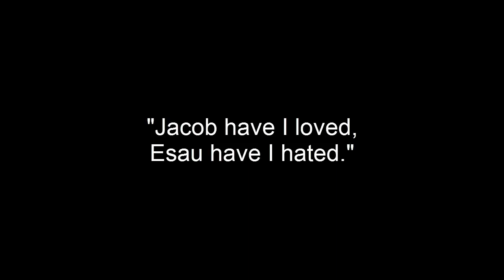Jacob, Esau & Manifestation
What is the biblical story of Jacob and Esau REALLY trying to teach us?

Comments are welcome! But be nice. Bad behavior won't be tolerated. Thanks.